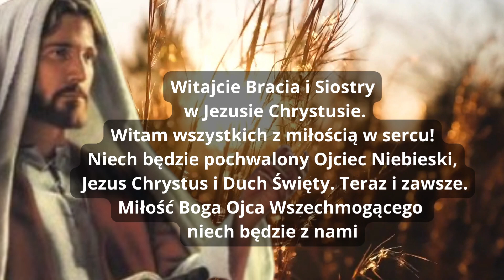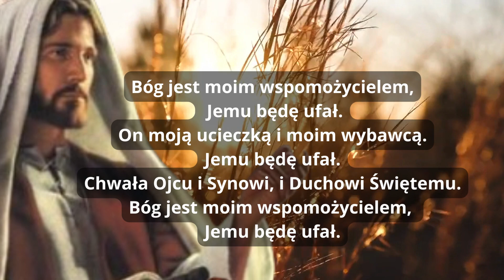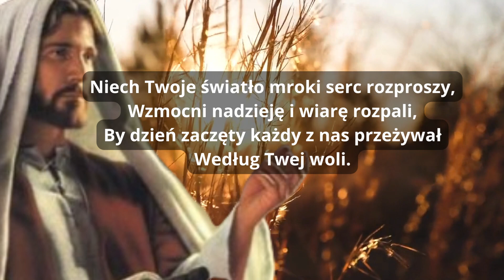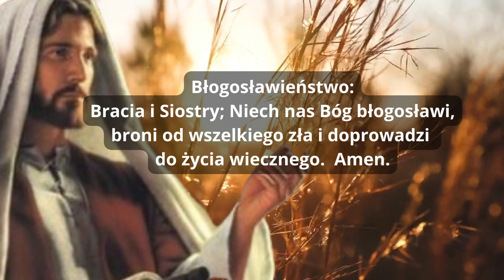BÓG JEST MOIM WSPOMOŻYCIELEM ❤️ JEMU BĘDĘ UFAŁ❤️ ON MOJĄ UCIECZKĄ I MOIM WYBAWCĄ ❤️ BŁOGOSŁAWIEŃSTWO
❤️ Bóg jest moim wspomożycielem, Jemu będę ufał.
On moją ucieczką i moim wybawcą.
Jemu będę ufał.
Chwała Ojcu i Synowi, i Duchowi Świętemu.

Jasności nieba, blasku chwały Ojca,
Słowo, przez które stworzone jest wszystko,
Z miłości dla nas stałeś się człowiekiem,
Boże wcielony.

Wyszedłeś z domu króla i pasterza,
Sam będąc Królem całego wszechświata,
Pasterzem wszelkich ludów i pokoleń,
Synu Dawida.

Niech Twoje światło mroki serc rozproszy,
Wzmocni nadzieję i wiarę rozpali,
By dzień zaczęty każdy z nas przeżywał
Według Twej woli.

Niech będzie sława, cześć i uwielbienie
Tobie, Mesjaszu zrodzony z Dziewicy,
I Twemu Ojcu z Duchem, Dawcą łaski,
Teraz i zawsze. Amen

ZAPRASZAM!

Amen.